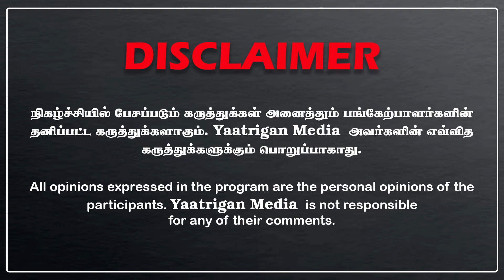வெளிவராத திடுக்கிடும் தகவல்கள் வைரல்,,.. சீமானை வசமாக சிக்க வைத்த விஜயலட்சுமி...